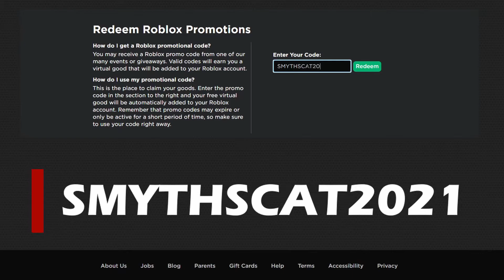[PROMO CODE] HOW TO GET THE KING TAB ITEM FOR *FREE* ON ROBLOX | All NEW Roblox Promo Codes (2021)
Welcome back to another roblox promocodes video, in this video I will be showing you how to get the the King Tab accessory for free on Roblox!

Code is: SMYTHSCAT2021

What is ROBLOX? ROBLOX is an online virtual playground and workshop, where kids of all ages can safely interact, create, have fun, and learn. It’s unique in that practically everything on ROBLOX is designed and constructed by members of the community. ROBLOX is designed for 13 to 18 year olds, but it is open to people of all ages. Each player starts by choosing an avatar and giving it an identity. They can then explore ROBLOX — interacting with others by chatting, playing games, or collaborating on creative projects. Each player is also given their own piece of undeveloped real estate along with a virtual toolbox with which to design and build anything — be it a navigable skyscraper, a working helicopter, a giant pinball machine, a multiplayer “Capture the Flag” game or some other, you to ­be­dreamed-up creation. There is no cost for this first plot of virtual land. By participating and by building cool stuff, ROBLOX members can earn specialty badges as well as ROBLOX dollars (“ROBUX”). In turn, they can shop the online catalog to purchase avatar clothing and accessories as well as premium building materials, interactive components, and working mechanisms.0